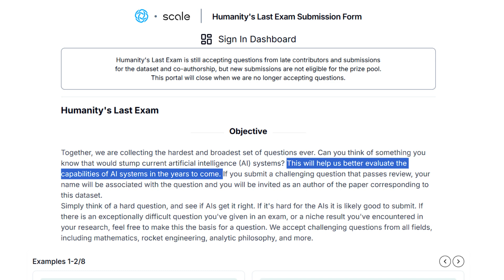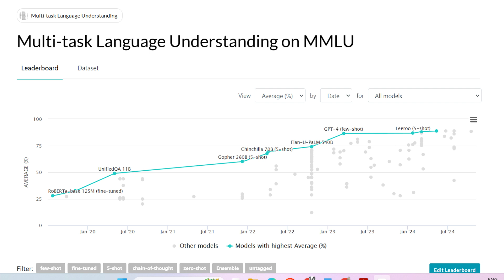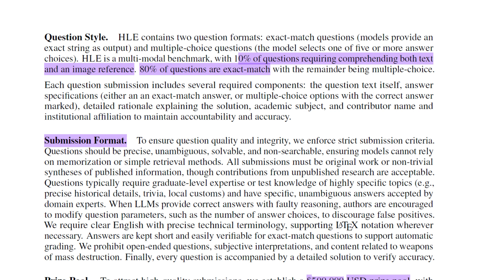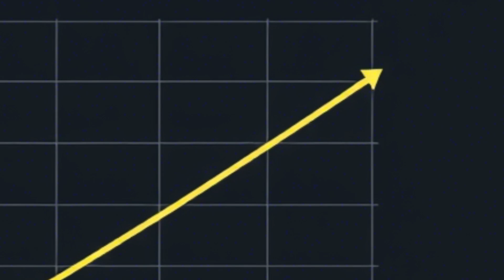Humanity's Last Exam for LLMs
AI is evolving at an unprecedented pace, but are we truly measuring its intelligence accurately? Humanity’s Last Exam (HLE) is a groundbreaking new benchmark designed to test AI at the frontier of human knowledge. Unlike previous benchmarks, which AI models have already mastered, HLE presents 3,000 extremely difficult questions spanning mathematics, science, humanities, and more—questions that even the most advanced AI models fail to answer.